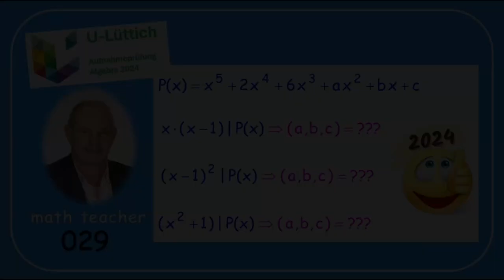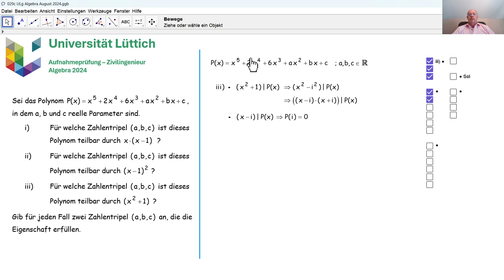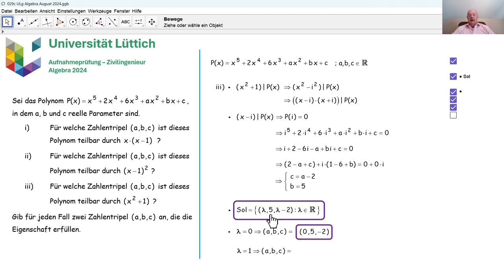Aufnahmeprüfung Universität Lüttich - Algebra 029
Wir beantworten die erste Frage zur Algebra, die im August 2024 an der Universität Lüttich bei der Aufnahmeprüfung Zivilingenieur gestellt wurde.